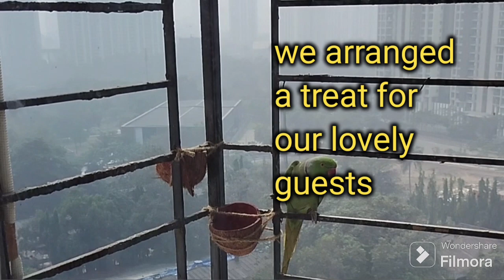Our beautiful Guests| parrots pair| beautiful view from Window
every day these beautiful creatures visits our Window.